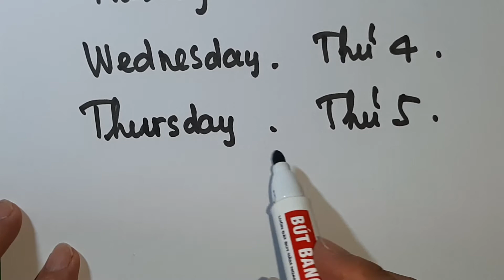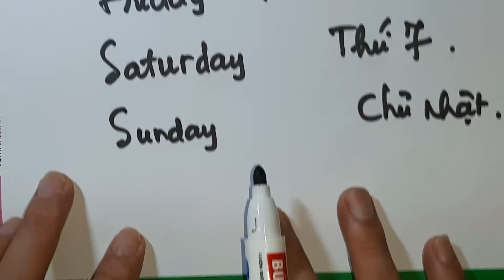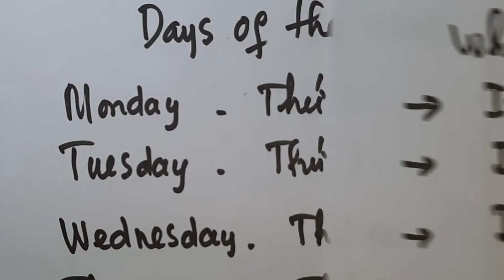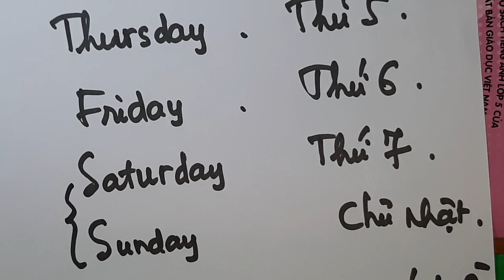Learn Days of the Week Học các Thứ ngày trong tuần bằng tiếng Anh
Thầy chào các em yêu quý! Kênh BLUE ENGLISH là Kênh sẽ hướng dẫn các em Học sinh Tiểu học và THCS học bài thật tốt ở nhà trong phạm vi chương trình SGK của Bộ Giáo dục đào tạo.